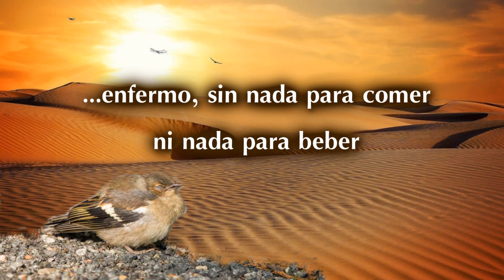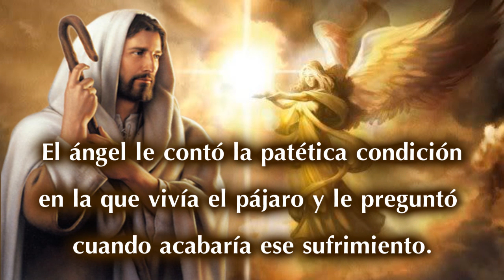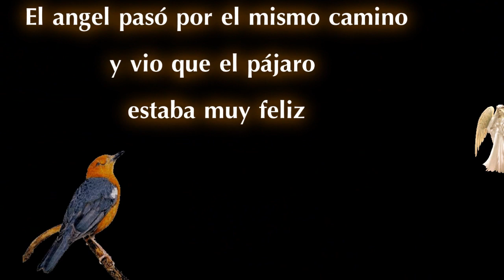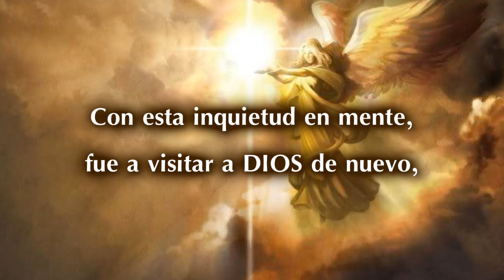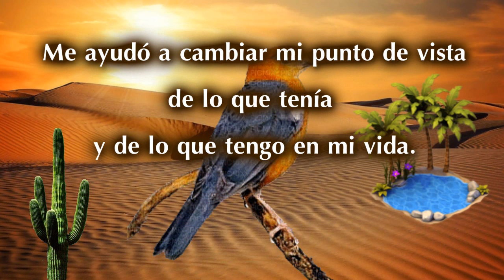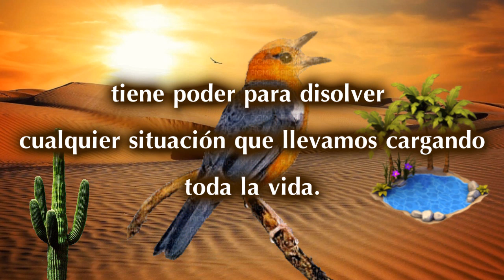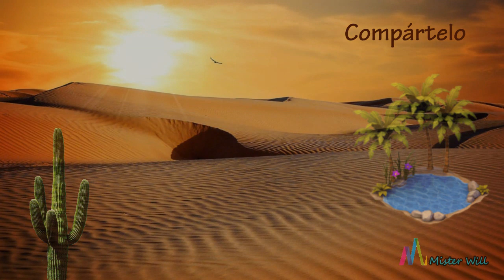EL PÁJARO DEL DESIERTO🐧 - Gracias a DIOS por todo!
Esta historia nos enseña el PODER QUE TIENE LA ORACIÓN.